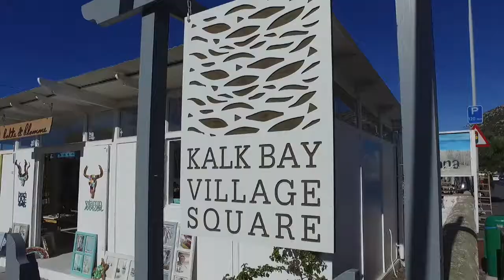How to get your Guesthouse Noticed - Video Ideas for Accommodation Owners & Realtors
ou found us because your searched google for “how to make a property video”

But truthfully you don't really want to make property videos, you want to sell more property, right.

You don't want to create real estate videos because it sounds like a lot of work and a really difficult skill to master.

What about all those geeky terms like 4k, slow motion, 1080, frame rate, cinematic, motion blur to mention but a few of the strange jargon thats goes on in the videography world.

And not to mention all the expensive equipment you will have to buy, like a Macbook pro, and DSLR camera with 100 lenses and a drone, and get a drone licence.

So your right if you are selling property that markets for $10M then you can afford to get a professional real estate video creation company like us to create you a one of a kind property video.

And when you work in an industry when you only get paid after the job is done, it can be difficult to justry or motivate the extra expensive of creating marketing videos for your property.

We are here to tell you that if you break down the elements into bite size pieces creating real estate property videos is a lot easier than you think.

And after all video is just another form of marketing.

You don't need to buy any equipment to get started.

Over the next few weeks we will be going through an A - Z and step by step guide of how to create real estate property videos that you can upload to youtube or share with potential clients via whatsapp or on facebook & Instagram.

Real Estate Property video - Quick & Dirty Guide
​Make a Shot list & Plan Your Film Route
Shoot and record horizontally/Landscape
Get close ups of interesting features in the home.
Don't record long clips, keep them short.
Don't record absolutely everything - choose highlights
Keep the camera still. Less movement is better for now.
Turn on all the lights and open the blinds.
Make sure the video flows from room to room
Trim each video after each recording
Place all the video clips in one folder/album
Don't use any transitions
Add information about the area
Include a call to action & be authentic